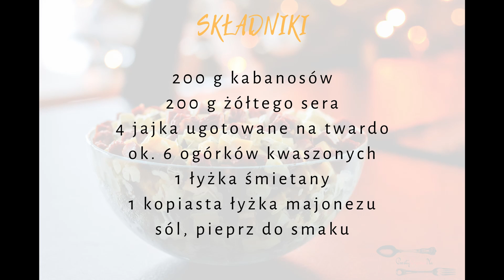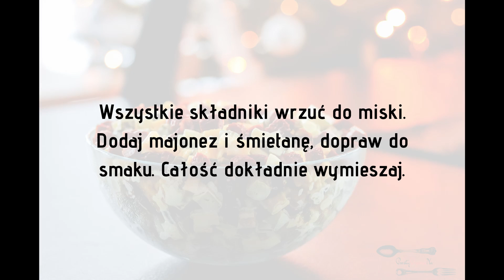Panama - Sałatka z kabanosami | Przepyszna!